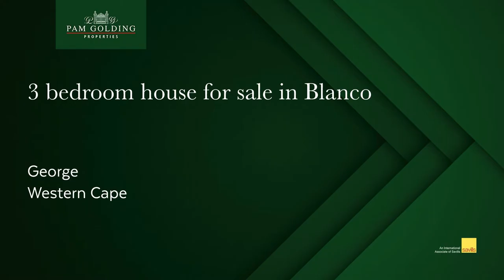3 bedroom security complex home for sale in Blanco (George) | Pam Golding Properties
Low maintenance family home in security complex

Ideal for young families or retired couple.

Open plan kitchen with a breakfast nook, lounge and dining room area. Master bedroom en-suite, with glass doors leading out into the garden and braai area.

Patio with retractable blind with build in braai area. Lock up garage. Lovely park area with jungle gym for the children to play.

Low levies and access controlled complex.